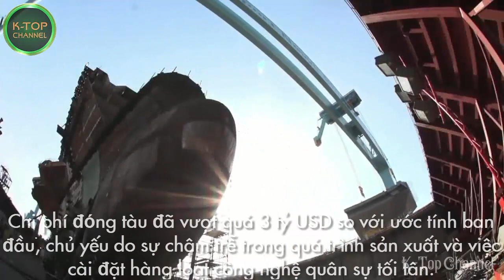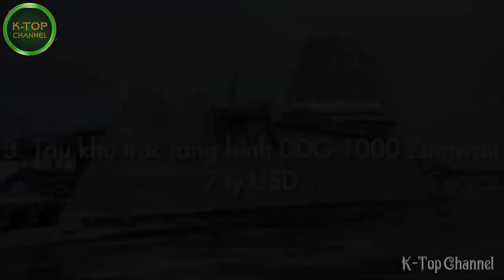Top 10 vũ khí quân sự đắt giá nhất hành tinh (Phần 1)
Chi phí đóng hai khí tài đắt nhất trên thế giới gồm siêu tàu sân bay USS Gerald Ford của Hải quân Mỹ và HMS Queen Elizabeth của Anh vượt nhiều lần con số tính toán ban đầu.